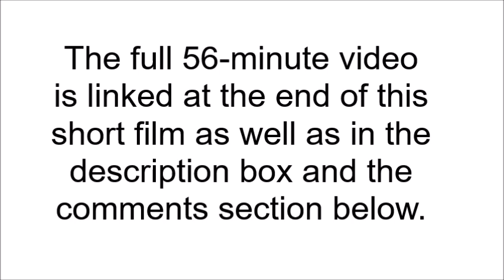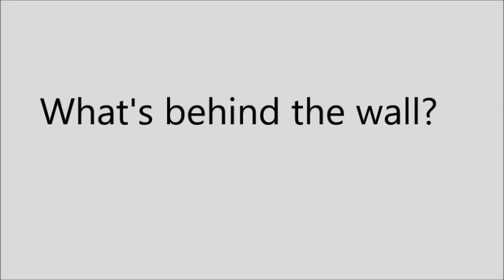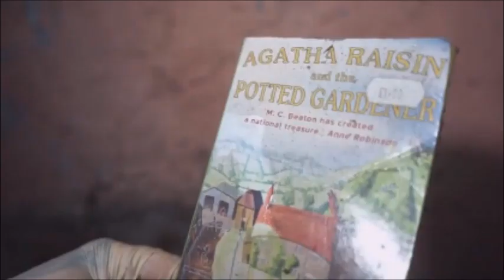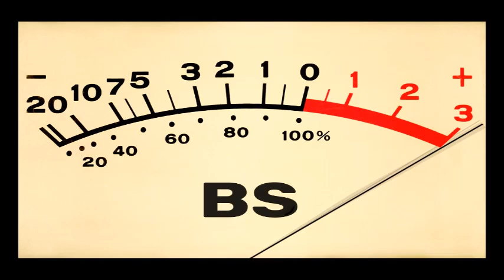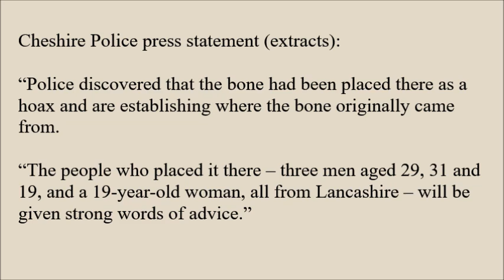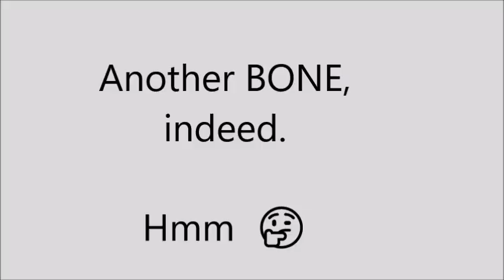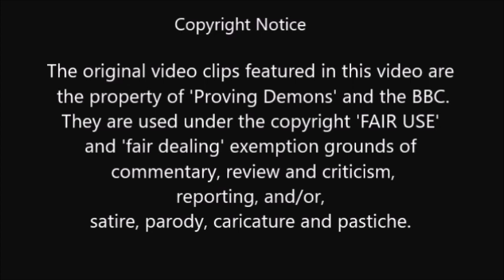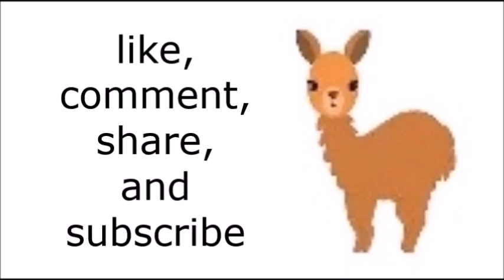special promo trailer for my PROVING DEMONS debunking video. (Humour)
A light-hearted and humorous special short promo trailer film I created in respect of my long format 56-minute-long video debunking Proving Demons' latest incredible claims of 11/12th October 2019.  Mashup.
Mashup content re: British television game shows.  Includes Bruce Forsyth impersonation.

I've also pinned the hyperlink in the comments section.

Warning:contains some moderately strong language.  Age 14+.suggested.

MAIN CHANNEL - DESCRIPTION:
This channel is about critique, commentary & comedy concerning the paranormal field - especially the online and Youtube paranormal 'community''.

This channel is committed to upholding common decency as well as youtube rules.